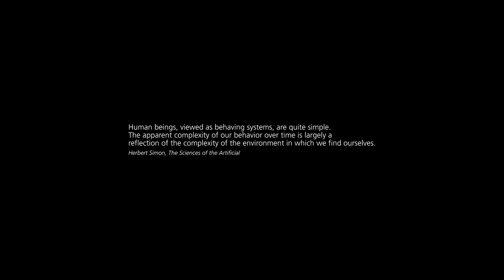Human Reflections | Presented by UBS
Hiroshi Ishiguro has faced the challenges of creating robots capable of recognizing the subtleties in human expressions and emotions. His latest humanoid Erica – dubbed by her creator as the ‘most beautiful and intelligent’ android ever – is 23 and is able to engage in 10-minute conversations with people. Ishiguro considers that desire and intention are key prerequisites to achieving human AI. By 2020, he and his team hope to apply those successfully in Erica.

To learn more and view the full Paid Post